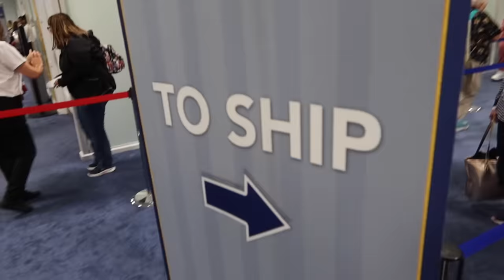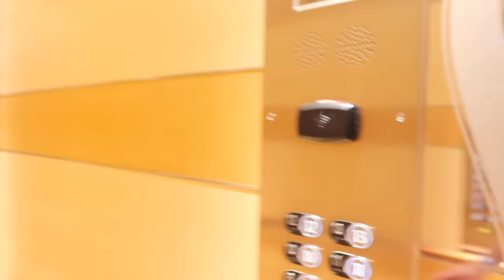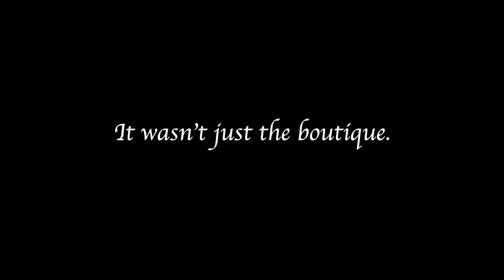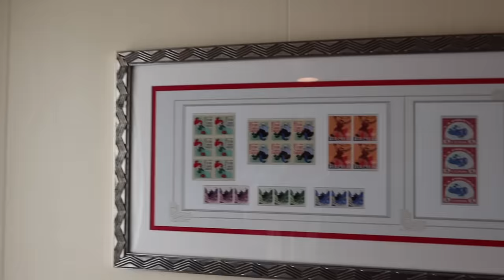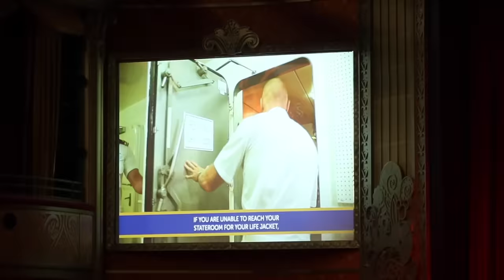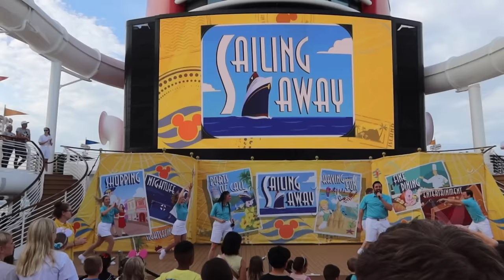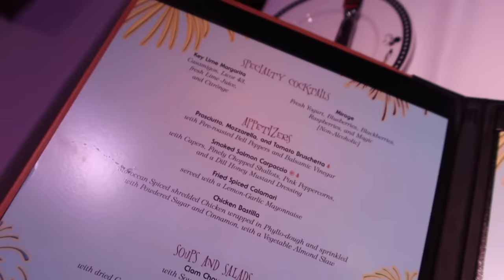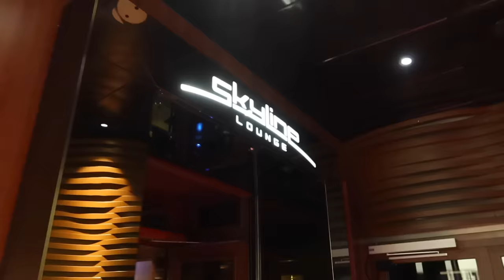Disney Cruise Line Vlog | Day 1 | British Isles Embarkation | Dream | September 2023 | Adam Hattan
Join my friend Gary C and I as we set sail aboard the Disney Dream for a one week cruise around the British Isles, in a deluxe oceanview stateroom with verandah. This new 2023 Disney Cruise Line vlog series features stops in Greenock - Scotland, Belfast - N. Ireland, Liverpool - England, Cork - Ireland and Portland (Weymouth) - England.

I'm Adam Hattan, a family-friendly theme park and vacation vlogger from the United Kingdom who often vlogs the magic of Disney Parks, Disney Cruise Line and UK destinations. In my vlogs, I like to combine entertainment and escapism with fun facts and pro tips. If you're looking for Disney Cruise Line tips and a Disney Dream ship tour, you've come to the right place. Not only that, we'll share as much of the magic as we can in our four night UK sailing.

Shop 'Moooorning' merchandise, my unofficial Disney guidebooks, magically scented candles and more

It's embarkation day! Our Disney Vlog adventure starts out with our arrival into Southampton and parking with ABP Parking (the official Southampton Port car parking) at Dock Gate 20. From there, we drop our bags and board a shuttle bus to the Queen Elizabeth II terminal, to begin the check-in process for embarking the Disney Dream!

Once onboard, we start by heading through the ship to Cabanas on Deck 11 for a spot of lunch. On the way, we stop at Guest Relations to ask about potentially moving staterooms, we meet Mickey Mouse in his 25th Anniversary outfit and show you the adults only area of the ship, including Pink Champagne Bar, Pub 687, District Lounge and Evolution (all in the 'The District'). At lunch, we show you a sample of what we got to eat, and stop into Venelope's Sweet Shop for a moo moo sharoo. After lunch, we show you where to go to enquire about last minute main dining requests, Palo, Remy and Spa reservations. We also tour the Bibbidi Bobbidi Boutique and the Senses Spa, including a look at the men's Barbery, gym and the Couple's Choice Hideaway room.

It's then to our Deluxe Oceanview Stateroom with extended Verandah on deck 5 forward. In the stateroom, we give you a room tour and explain the main differences between a Deluxe Oceanview with Verandah, family verandah and extended verandah room. From the room, we attend the Muster Drill in the Walt Disney Theatre, and then head straight up to deck 11 to watch the Sailaway Party, featuring Mickey Mouse, Minnie Mouse, Goofy, Donald, Pluto, Daisy and Chip and Dale (and Goose).

After a chill in the room, we catch the Welcome Aboard show featuring the Disney Characters, special for the 25th Anniversary. We then have a chill outside on the promenade of Deck 4, before heading into Animator's Palate for a very special menu which you can only get on select longer sailings. We give you our review of dinner, before popping into the Skline Lounge and calling it a night.

NOTES: I film on a canon G7X Mark III (3) compact camera. All content represents only that of Adam Hattan.